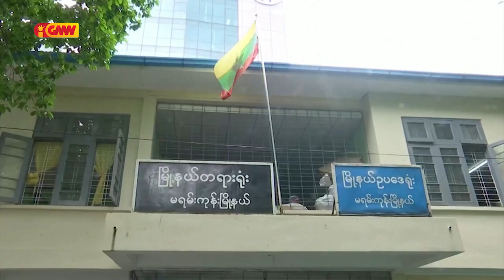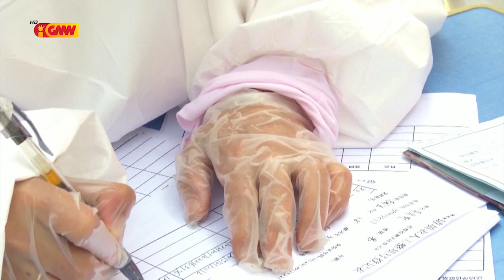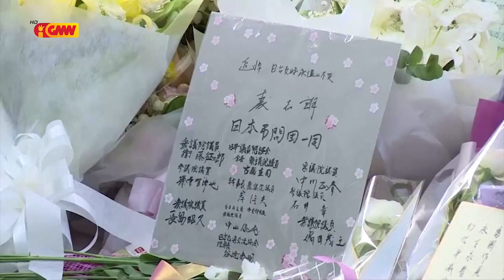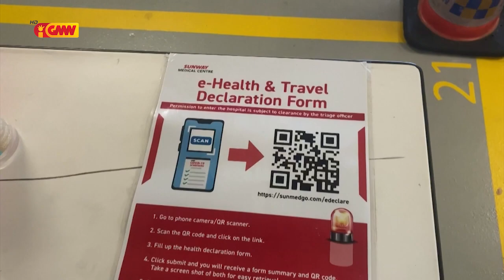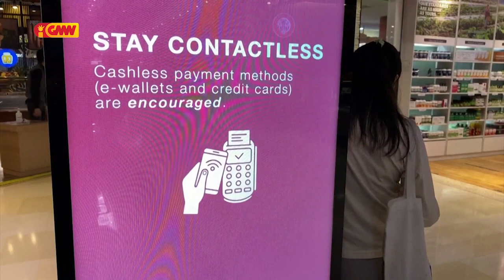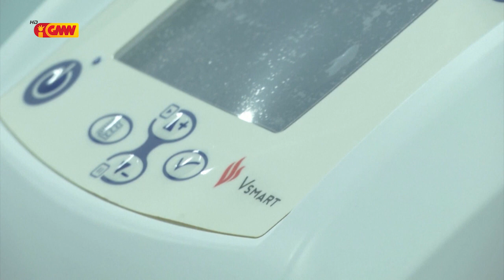ASEAN NEWS - 18 August 2020